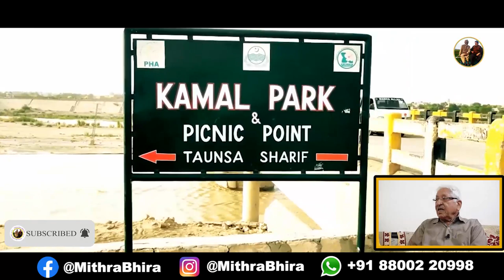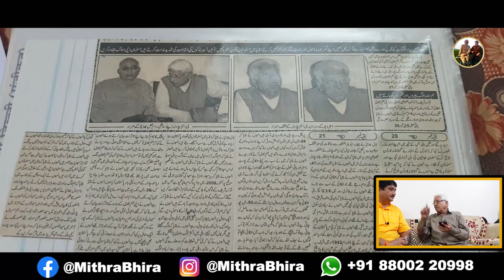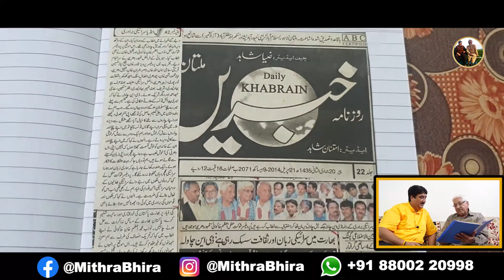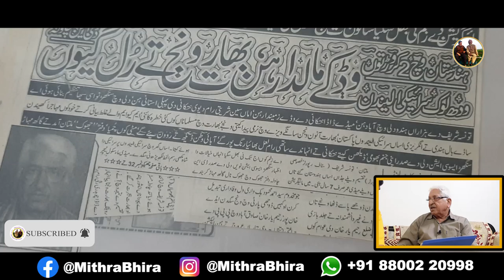Partition Ke Bad Gya Pakistan.. Bhai Ke Gale Lagkar Bahut Roya - Mithra Bhira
During the partition which occurs in 1947, some of the Saraiki/Multani families has to leave their home and travelled to India. There are lots of those people who still dreams of visiting Pakistan once in their life and among them there are many old age people, who cannot travel to Pakistan but they want to see their villages in Pakistan & their culture, clothing, heritage, different varieties of food, local and the International markets of Pakistan. With the advancement of digital age of information and communication technology the gap is becoming very less and They can even travel beyond borders. My idea behind this vlogging is to motivate people to explore the India along with its culture, people and food. The vlogging will be done in Saraiki/Multani language. Videos will mainly focused on the rural life of villagers of India, lifestyle and their daily routine activities, we will cover different states of India. Keep supporting us and get ready to explore the most beautiful India.